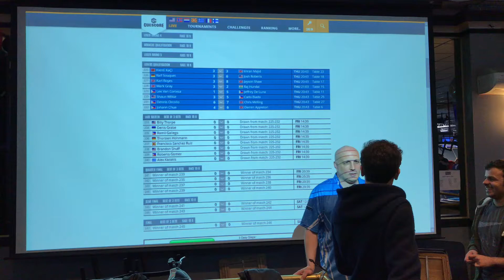Behind the scenes at the World Pool Series